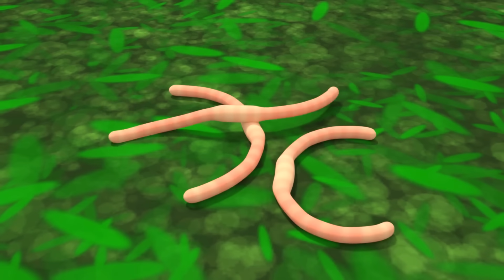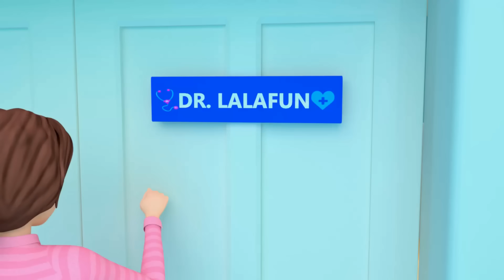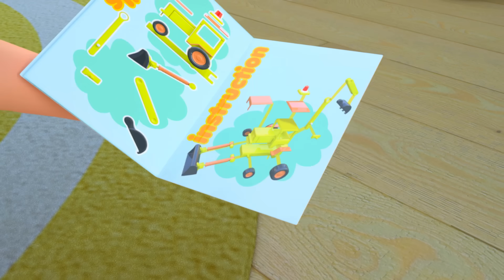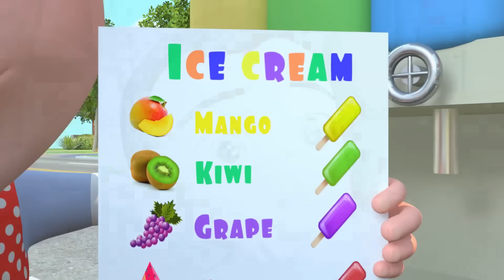Good Manners Song | Sleepy Kids Drawing Piggies +more Nursery Rhymes & Kids Songs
00:00 - Good Manners Song - try with me
02:20 - My Lollipop - Sweets Song
04:21 - Yes Yes Wake Up Song. No No Morning Routine
06:23 - Paramedic Song. Family Pretend Play a Check Up
08:33 - New Year Song
10:32 - Daddy Daddy, I Love You. Dad Is My Hero Song
12:43 - Safety Song And Safety First. Safety Rules
14:53 - Five Little Ducks Song. Bath Song
16:55 - Show Me Your Teeth. Baby's First Teeth Song
18:20 - Yes Yes Vegetables Song. 'No No Song'
20:16 - Potty Training Song. Kids Potty Song for Learning to Use the Potty
22:12 - The Dentist Check Up Song. Wiggly Milk Tooth
23:52 - Sister Song. A Song About the Best Sister
25:56 - Sleepy Kids 🐷 Drawing Piggies Song
28:18 - 👨‍⚕️ Check Up Song, 😱. Healthy Habits for Kids
30:05 - Fruits and Veggies Make Us Strong. Harvest Song
31:31 - Ouch! Baby Got Sick. Boo Boo Song
33:38 - Piggy Bank Song
35:40 - Kung Fu Baby
37:06 - Me Too, Me too! (Swimming Pool Version)
39:29 - This Is The Way. Brush Teeth Song. Learning Good Habits
41:25 - Bedtime Habits for Kids. Bedtime Song
43:57 - Learn Numbers for Kids. Hopscotch - Play & Learn Song
45:28 - Bingo dog. Street Play
47:35 - Little Baby Big Enough 👍 Thumbs Up
49:31 - Morning Exercise Song - Workout. Good Habits Songs
51:07 - You Can Ride a Bike. Never Give Up!
53:07 - Johny Johny Yes Papa - Sister
54:50 - Nap Time Song. Nursery Rhyme for Sleepy Baby
56:33 - Good Manners Song - Don t Cry Baby
58:58 - Ice Cream Song! Hand Made Ice Cream